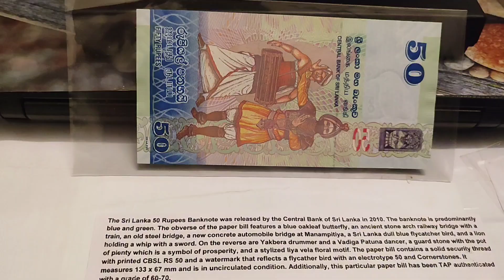srilanka 50 rupees